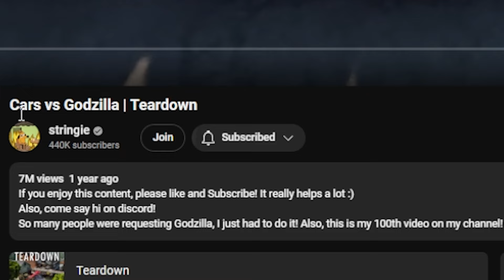Reacting To GODZILLA vs CARS (Who will win?)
Cars vs Godzilla in Teardown!